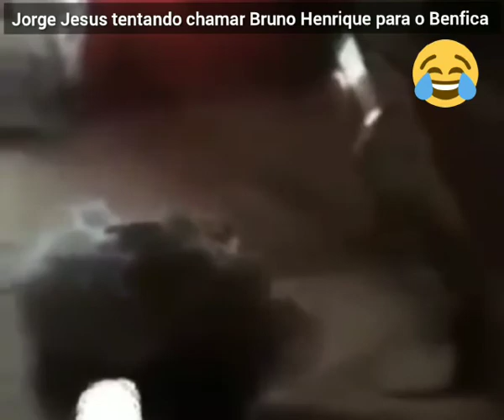- JORGE JESUS TENTANDO CHAMAR BRUNO HENRIQUE PRO BENFICA MEME -